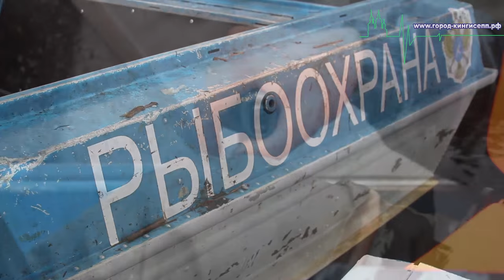Рыбоохрана Кингисеппского района сокращает незаконные орудия лова.